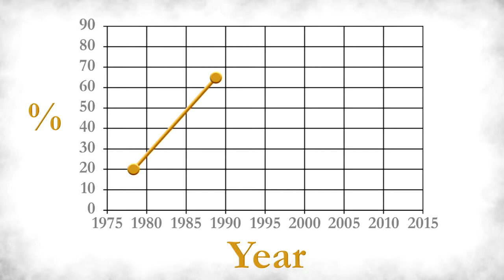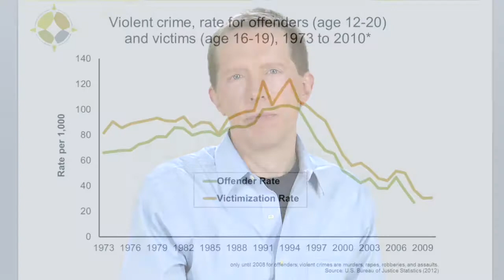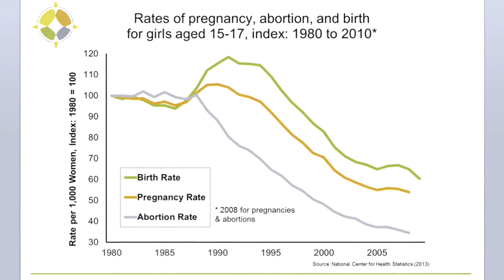Millennials - An Overview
Who are the Millennials and How did they get that way?